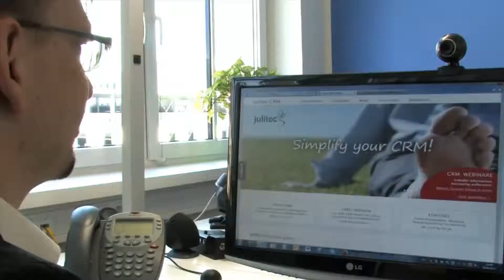julitec CRM spart Zeit - Teil 1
Die Verwaltung der Kundendaten ist mit den meisten CRM-Systemen zeitaufwändig und kostet Nerven. Nicht mit julitec! Hier dauert jeder Arbeitsschritt nur 30 Sekunden -- wie zum Beispiel das Anlegen von Neukunden oder der Versand eines Newsletters.
So spart man viel Zeit. Zeit, die man für andere Dinge verwenden kann...
Zum Beispiel für das Dekorieren seines Arbeitsplatzes.